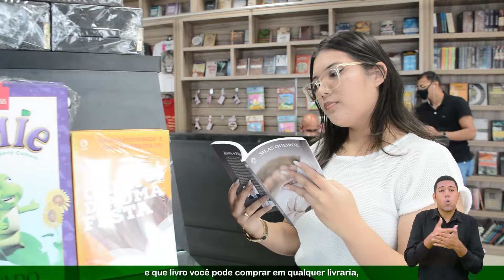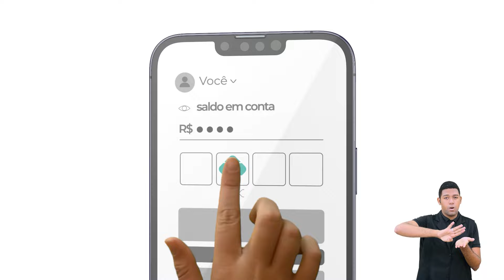EBD Lição 09 - [Adolescentes] 1º Trimestre de 2024 - 03/03/2024 - Ieadalpe - A Santificação.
EBD Online - Lição 09 - [Adolescentes]  1º Trimestre de 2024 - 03/03/2024 - Ieadalpe - A Santificação.

Professor(a): Pb. Gastone Alves - Ieadalpe.

Ou faça através das contas abaixo:
Ag. 3503-3
C.C. 40021-1

CAIXA
Ag. 3122

BRADESCO
Ag. 1058

SANTANDER
Ag. 3295

ITAÚ
Ag. 7474
C.C. 35183-5

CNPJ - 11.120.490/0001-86